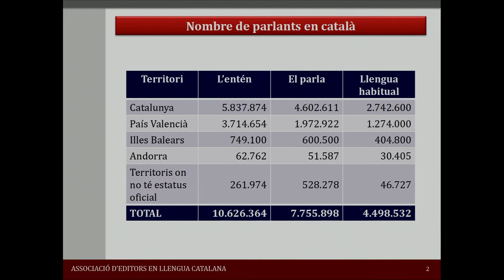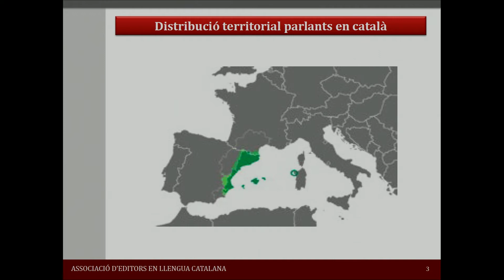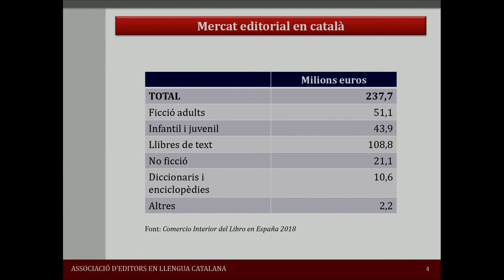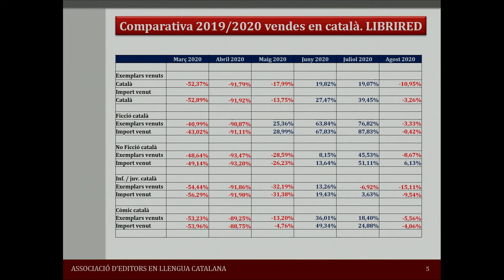Montse Ayats: "El reto es que los fondos editoriales tengan más oportunidades"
La edición en catalán con Montse Ayats (Editorial Eumo y presidenta de EDITORS.CAT).